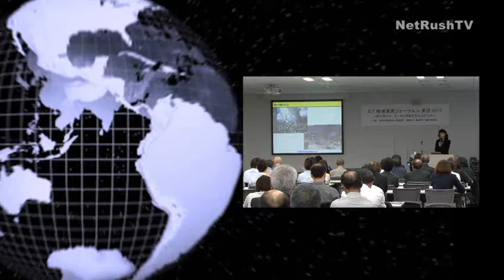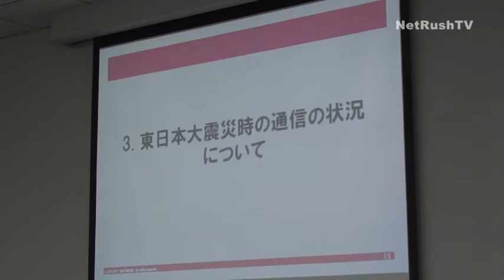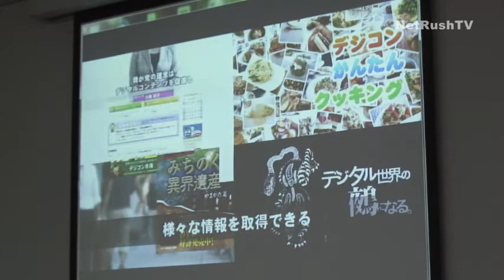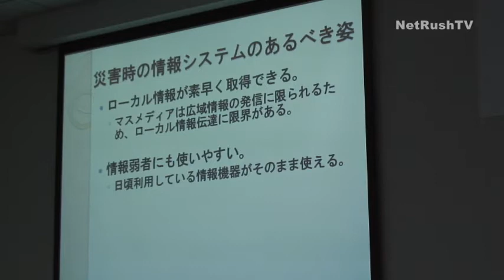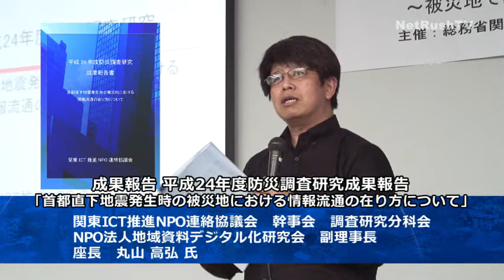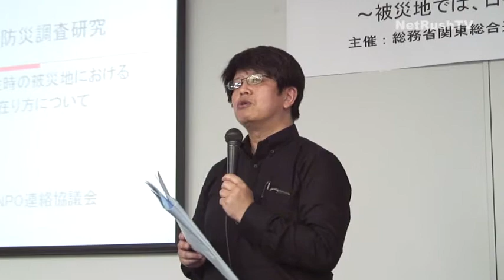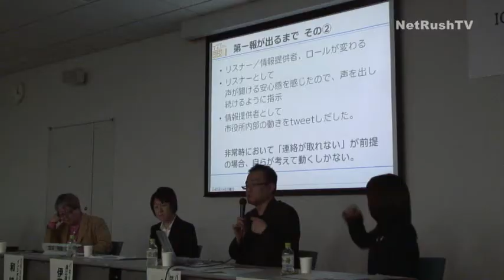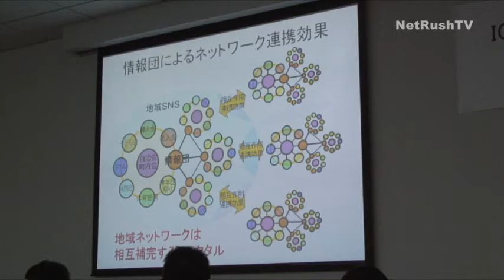ICT Inter-regional association Forum in Tokyo 2013 2013.5.30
The organizer
Ministry of Internal Affairs and Communicatioins Kanto Bureau of Telecommunications "ICT Inter-regional association Forum in Tokyo 2013"

2013年5月30日開催 主催：総務省関東総合通信局、関東ICT推進NPO連絡協議会
ICT地域連携フォーラムin東京2013 ～被災地では、ローカル情報があなたを守る～